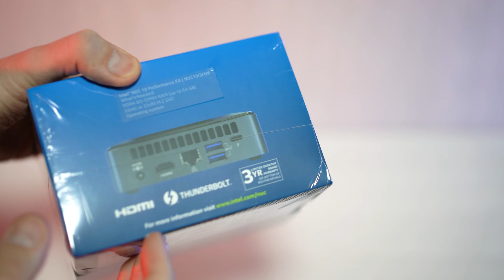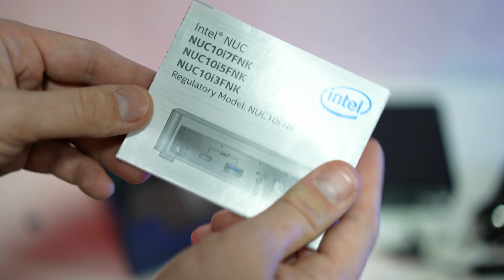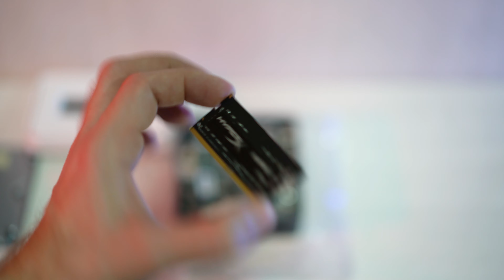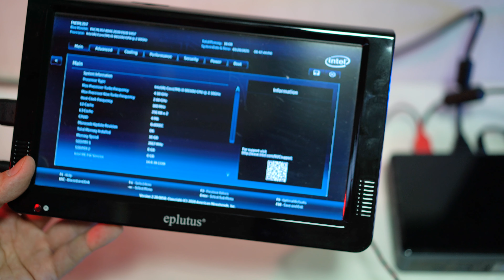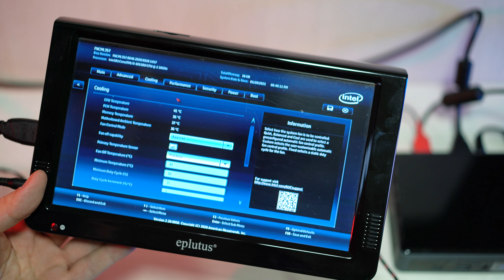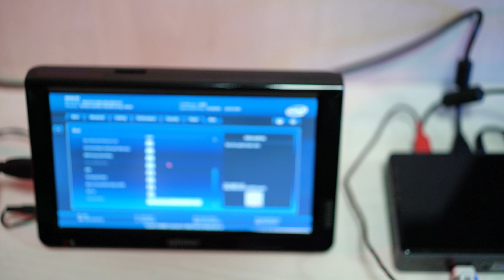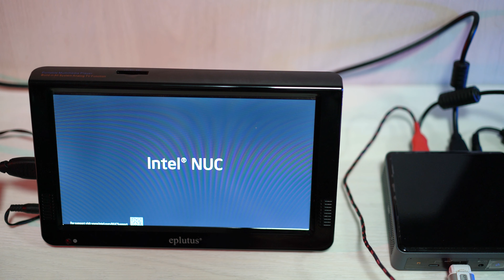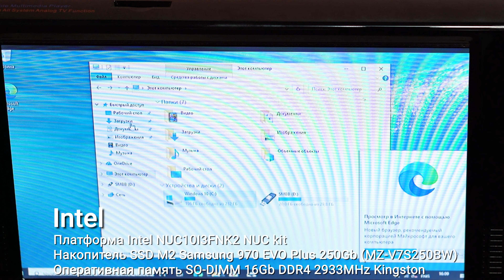Как собрать ультракомпактный ПК? Intel NUC10i3FNK2 в действии!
💡 Добро пожаловать на Xenon Lab! Сегодня мы распаковываем настольный компьютер NUC10I3FNK2 NUC Kit — ультракомпактное устройство, которое может стать сердцем вашего рабочего места или домашнего медиацентра. 💻✨

🔹 Основные преимущества:
Мощный процессор Intel Core i3 10110U, 2100 МГц:
Гарантирует быструю и стабильную работу в офисных приложениях, мультимедиа и повседневных задачах.

Гибкость в настройке:
Поддержка DDR4 оперативной памяти и установка SSD M.2 (Samsung 970 EVO Plus 250Gb) обеспечат высокую скорость загрузки системы и приложений.

Отличная подключаемость:
Wi-Fi, Bluetooth, порты USB 3.1, 2xUSB-C, HDMI, Mini DisplayPort — всё необходимое для комфортной работы и развлечений.

Компактный дизайн:
Минималистичный корпус в сером и черном цветах впишется в любой интерьер и сэкономит место на вашем рабочем столе.

Компоненты сборки:
Платформа: Intel NUC10I3FNK2 NUC kit
Накопитель SSD: M.2 Samsung 970 EVO Plus 250Gb (MZ-V7S250BW)
Оперативная память: SO-DIMM 16Gb DDR4 2933MHz Kingston

🕘Тайм-коды:
00:00 - Упаковка
00:32 - Осмотр коробки
02:38 - Распаковка компонентов
02:54 - Что в комплекте
06:43 - Сборка компьютера
14:42 - Первое включение
21:48 - Запуск Windows

👨‍🎓 Привет, я Дмитрий!
Задавайте вопросы по товару в комментариях — буду рад пообщаться и помочь подобрать оптимальную конфигурацию! 💬😊

🛒 Хотите приобрести компьютер NUC? Пишите в комментариях, и мы отправим вам ссылку для покупки! 🛍️

📦 Хотите, чтобы мы распаковали ваш товар?
Свяжитесь с нами, и мы с радостью сделаем обзор вашего продукта. Ваша поддержка — наш стимул к новым открытиям! 🌍🎥